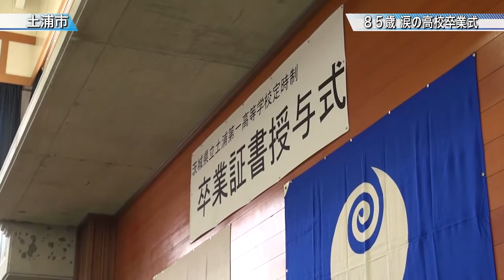85歳 涙の高校卒業式〈土浦市〉茨城新聞ニュース（2016.3.2）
茨城県立土浦第一高等学校の定時制卒業式が行われ、茨城県内最高齢の高校生、吉田郷里さん（85）も卒業を果たした。